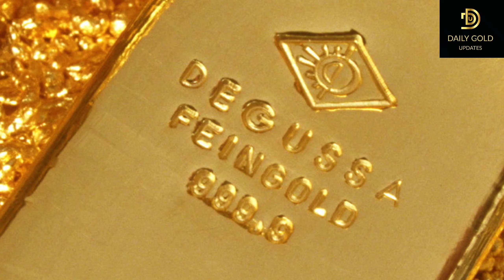today gold and silver rates in Telugu || today rates in India in telugu | daily gold updates 5/12/22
today daily gold and silver updates in telugu channel,
today daily gold and silver updates in telugu news,
today daily gold and silver updates in telugu news today,
today daily gold and silver updates in telugu online,
today daily gold and silver updates in telugu today,
today daily gold and silver updates in telugu youtube channel,
today daily gold and silver updates in telugu 2022,
today latest gold price in telugu,
today gold price telugu,
today gold rate in telugu andhra pradesh,
gold price today telugu,
latest gold news in telugu,
gold rate in telugu today,
today gold price in telugu,
today gold news in telugu,
gold price today telugu news,
gold rate today telugu news,
gold rates today in telugu etv,
gold rates today in telugu government,
gold rate today telugu lo,
gold price today in hyderabad telugu,
gold rate today hyderabad telugu,
how much gold rate today in telugu,
gold rate today in india telugu,
gold rate today in hyderabad in telugu,
gold rate today in telangana in telugu,
kuwait gold rate today in telugu,
today gold rate in kurnool telugu,
gold rate today live telugu,
today gold rate in telugu nellore,
gold rate today live news telugu,
gold rates today in telugu original,
gold rates today in telugu price,
gold rates today in telugu price list,
gold rates today in telugu qatar,
today gold rate in telugu telangana,
today gold and silver rate in telugu,
gold rates today in telugu with price,
today gold rate in telugu yoyo tv,
today gold rates in india in telugu,
today gold price in india in telugu,
today gold rate in india in telugu,
gold rate today in telugu,
gold rate today telugu,
today gold rates in india in telugu hd,
today gold rates in india in telugu hindi,
today gold rates in india in telugu in 2022,
today gold rates in india in telugu kannada,
today gold rates in india in telugu latest,
today gold rates in india in telugu live,
today gold rates in india in telugu latest news,
today gold rates in india in telugu news,
today gold rates in india in telugu now,
gold rate in dubai today in indian rupees telugu,
1 kg gold rate today,